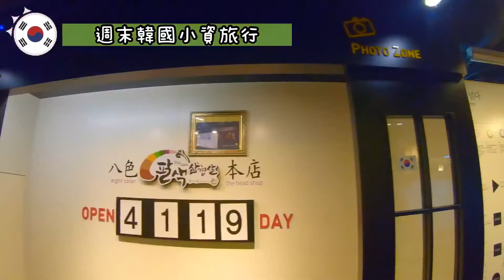首爾自由行＂EP.4 完結篇 明洞平價》小資族想買就買 ！八色烤肉 x 只有7-11才買得到的蟹膏“第三十九集”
✈✈✈五五身網帥-第三十九集
“”下班就走週末韓國小資旅行”“
終於來到完結篇了
實在很捨不得韓國夢幻色系天空
好買好吃的明洞
還好再離開前買到了我最想吃的蟹膏
真的好好吃唷
足以當一餐吃掉他!!!
＠網帥年終大放送＠
想要抽小禮物的趕快點以下連結：

☀歡迎提出問題留言唷 謝謝您�

音樂來源：EXID - AH YEAH